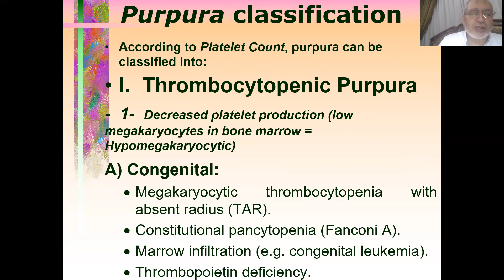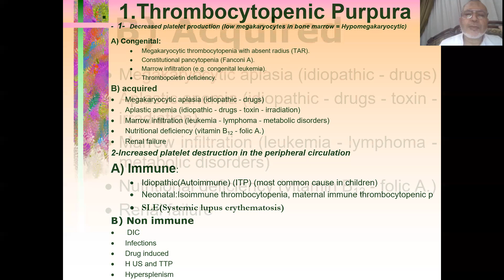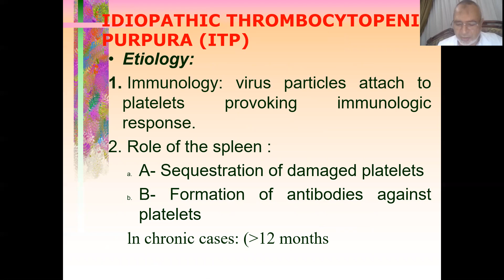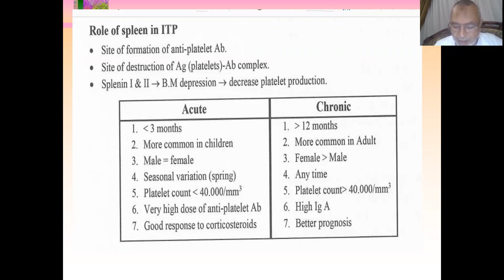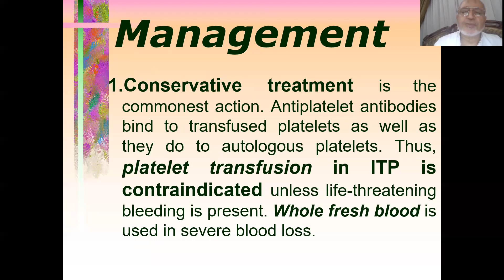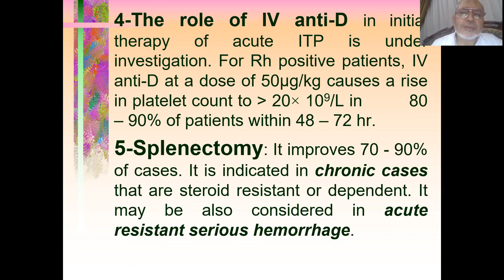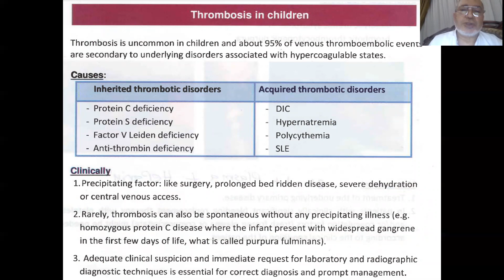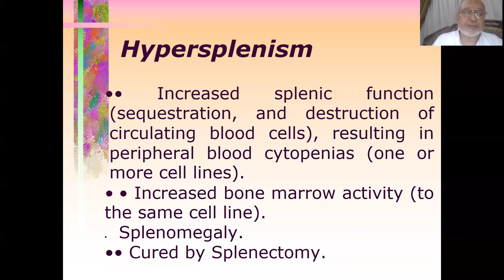PURPURA ITP HYPERSPLENISM